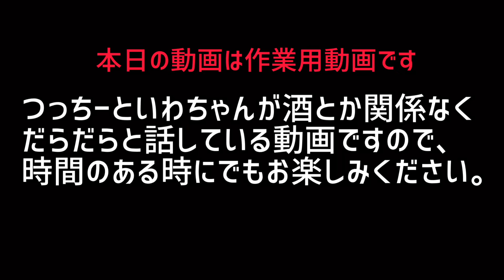【作業用】酒のつまみにどうぞ【だらだら】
今日は作業用動画です！
まとめはこちら↓

・プレゼント　0:27
・3000人間近　2:50
・好きな事をやり始めたら　6:43
・サブチャンを作ったら　18:45
・他のYouTuber  25:25
・ダイエット企画　37:30
・店の再開は？　40:41
・今後も　51:40

いわちゃんのTwitter
つっちーをいじる企画募集中！！

ーーーーーーーーーーーーーーーーーーーー字幕翻訳に協力くれる優しい人はこちらへ！！